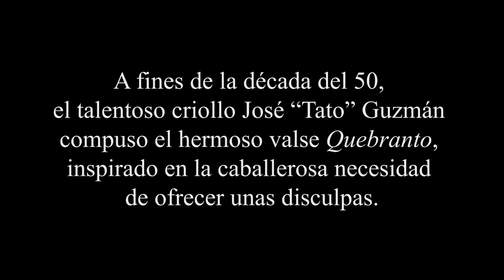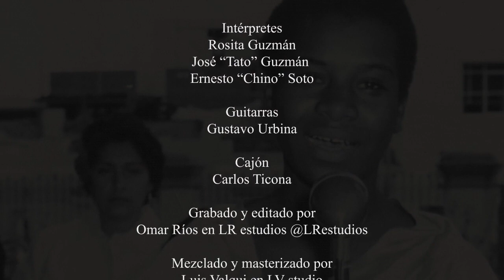Corto Documental "Somos Guzmán"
Gracias a la magia de la tecnología, Los Bachiches hemos podido cumplir el sueño de unir las maravillosas voces de dos grandes artistas: José “Tato” Guzmán y su hija, nuestra querida Rosita Guzmán. Ellos se unen para cantar juntos por primera vez el vals “Quebranto”, compuesto por Tato; y, acompañados de otro grande del criollismo, como fue don Ernesto “Chino” Soto.

Realizado por: Coco Llaque
Editado por: Ronald (Tabris) Santillán
Entrevistados: Rosita Guzmán, Gustavo Urbina y Efraín Vassallo
Autor del valse “Quebranto”: José “Tato” Guzmán
Intérpretes: Rosita Guzmán, José “Tato” Guzmán y Ernesto “Chino” Soto
Guitarras: Gustavo Urbina
Cajón: Carlos Ticona
Grabado y editado por: Omar Ríos en LR estudios @LRestudios
Mezclado y masterizado por: Luis Valqui en LV studio

Los Bachiches Producciones - Lima, Perú 2021